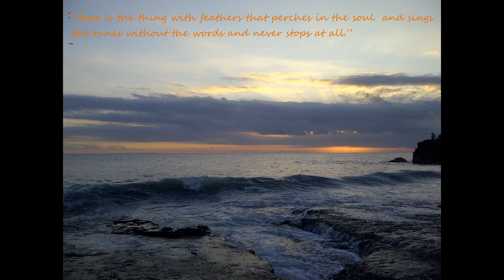New Day Relaxing Music (No Copyright Music)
Scene Background by bananamanisyt

Ikson - New Day (Vlog No Copyright Music)